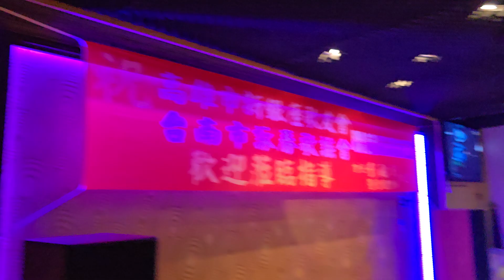尤建程～貴男がすべて（新銀座丶詠春歌友會聯誼）岩手卡啦Ok